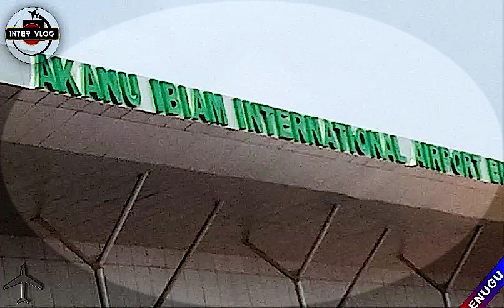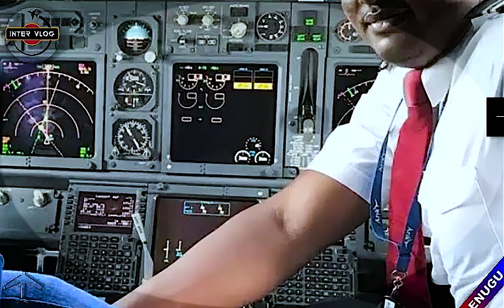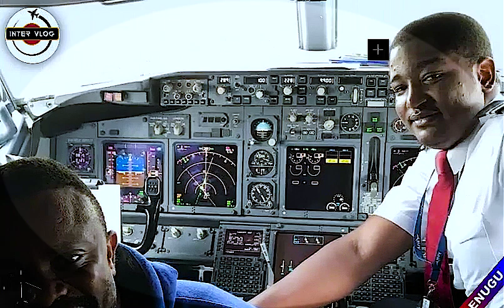ENUGU INT. AIRPORT'S AMAZING TRANSFORMATION IN 2021 INTO A MODERN AIRPORT IN NIGERIA.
Enugu Airport . Enugu International Airport . International Airport Enugu. THE 2021 AKANU IBIAM INTERNATIONAL AIRPORT IN ENUGU HAS TRANSFERRED INTO A MODERN AIRPORT. It is looking like Lagos internationally airport , Abuja International Airport , Portharcourt int. Airport or Kano International Airport.